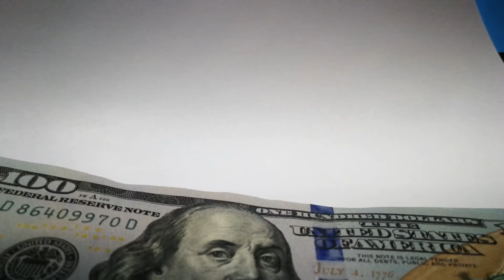আমেরিকা সম্পর্কে জানা-অজানা কিছু তথ্য ।। Amazing Facts About America (Bengali) ।। History of America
The U.S. is a country of 50 states covering a vast swath of North America, with Alaska in the northwest and Hawaii extending the nation’s presence into the Pacific Ocean. Major Atlantic Coast cities are New York, a global finance and culture center, and capital Washington, DC. Midwestern metropolis Chicago is known for influential architecture and on the west coast, Los Angeles' Hollywood is famed for filmmaking. We will know about the history of America, Amazing Facts About America in Bengali.

Track Title: Romantic Piano.